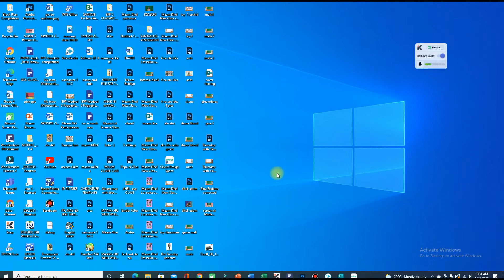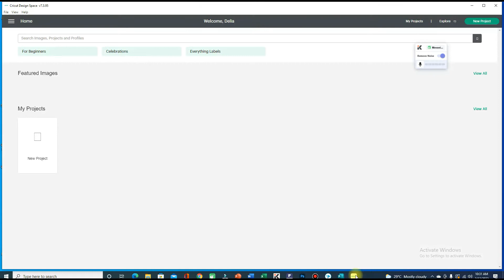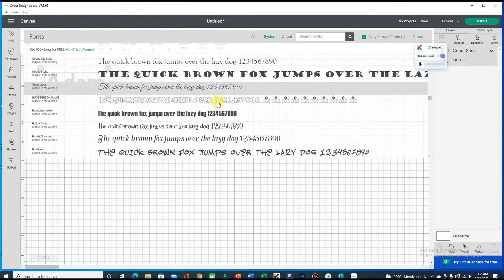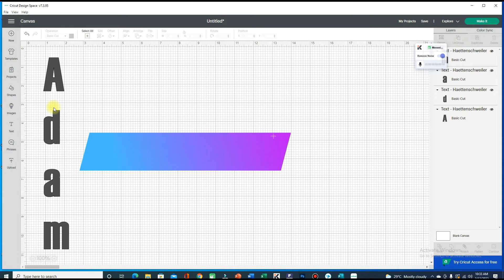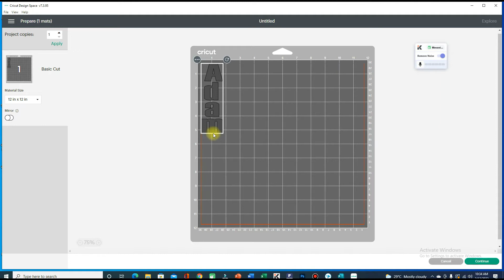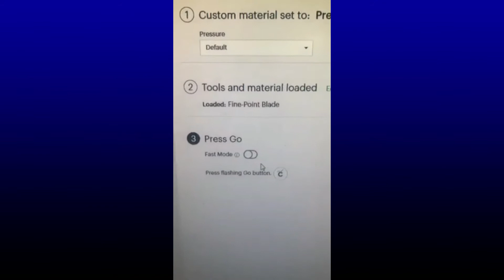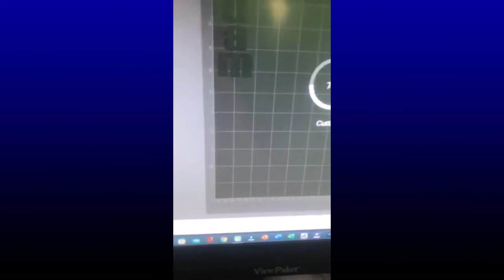Making Personalized Tumblers in Cricut